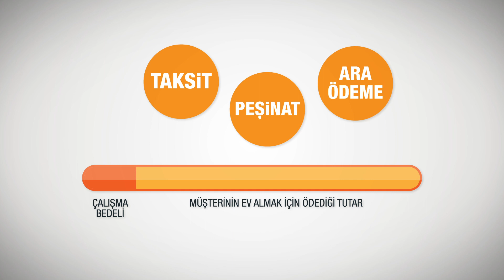Birevim çalışma bedeli nedir?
Birevim hakkında daha detaylı bilgi almak için web sitemizi ziyaret edebilirsiniz

Birevim Detaylı Bilgi Hattı: 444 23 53

Birevim Hakkında

Birevim; ev, arsa, iş yeri gibi gayrimenkullerin Türkiye şartlarında en uygun şekilde alınmasını sağlar. Ev sahibi olmak isteyen kişiler; Birevim’in kendine özgü tasarruf yöntemlerini kullanarak almak istedikleri eve faiz, vade farkı, evin maliyetini artıran kira ödemesi ya da başka başka farklar ödemeden sahip olurlar. Birevim ile Türkiye’nin her yerinden isteyen herkes beğendiği satılık herhangi bir gayrimenkulü alabilmektedir.

Faaliyetlerimizi ülke ekonomisi için değer yaratma sorumluluğuyla sürdürüyoruz. Bireylerin küçük birikimlerini ekonomiye kazandırma hususunda önemli yapı taşlarından biri olmayı amaçlıyoruz. Bireysel ve düşük motivasyonla yapılması oldukça zor olan, milyonlarca insanın birincil ihtiyacı “ev sahibi olmayı” kolektif bir şuur ve yüksek motivasyonla gerçekleştiriyoruz.